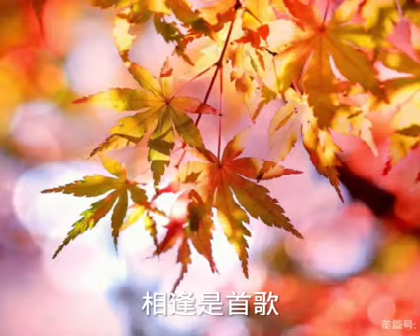2022 12 20 王静霞 26 相逢是首歌 熊丽宁 温哥华长者才艺群 Vancouver Talent Seniors Group Xmas Internet Show